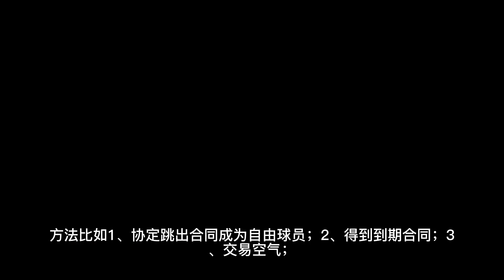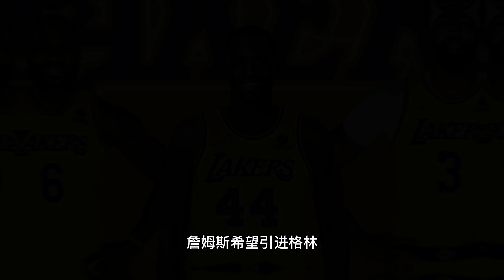三陣也能吊打！勇士34分狂勝，格林20+8表現搶眼！科爾有三大收穫，年輕人挑大樑！勇士將於普爾簽下1.6億合同！ 同時交易格林聽取報價！格林親承心儀下家！NBA